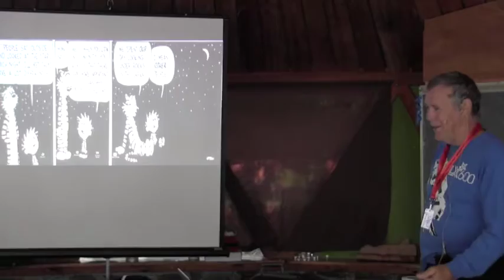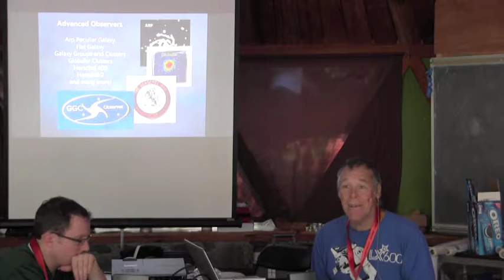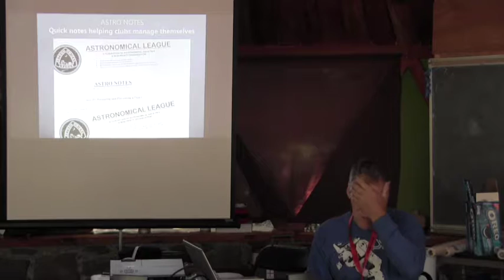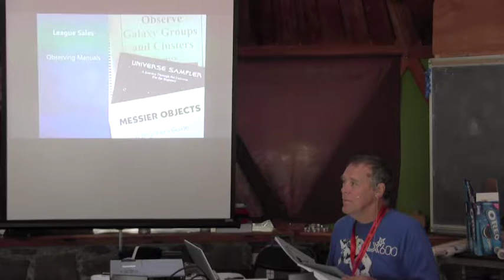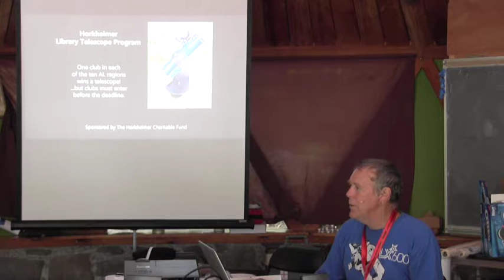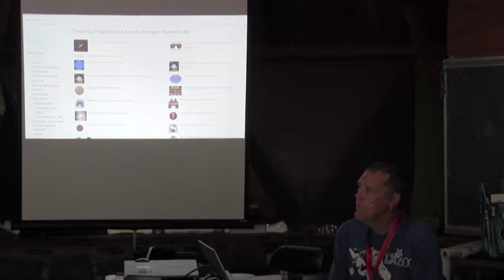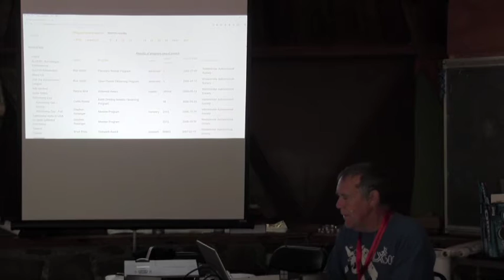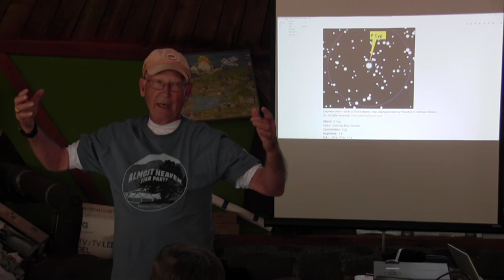Motivating amateur astronomy through the Astronomical League by Skip Bird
Thought you knew everything? Your right you do. Now come and find out ways to use and abuse that info. Join us for really strange examples of Physics gone wrong. We’ll shrink wrap a couple of volunteers just before we mummify them. Find out how the Flaming Wheel of Death works. Explore why your brain is trying to trick you ALL the time or “What you see is not what is there”, when a wall of squares turns into a frog or was that a horse, no it was a horse frog, no, no it was 2 frogs, or was it 2 horses, AAAHHHHHHH. Broke my brain again. “Then all the kids brains were changed and they ascended to a higher plane of being” (I wonder how long it will be before the parents notice) and more. I told you this was WEIRD SCIENCE.